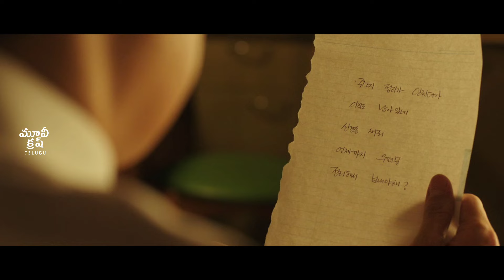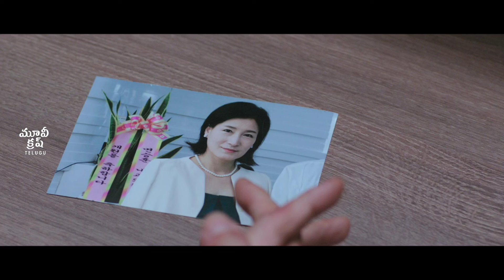క్లైమాక్స్ లో వచ్చే ట్విస్ట్ కి మైండ్ బ్లాక్ అసలు | Bluebeard korean movie explained in Telugu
Seung-Hoon, a doctor, suspects his patients' involvement in a string of murders after one of them begging to confess to them under sedation.

బ్లూబియర్డ్ లీ సూ-యెన్ దర్శకత్వం వహించిన 2017 దక్షిణ కొరియా సైకలాజికల్ థ్రిల్లర్ చిత్రం. ఇందులో చో జిన్-వూంగ్ నటించారు.

 • Dark music